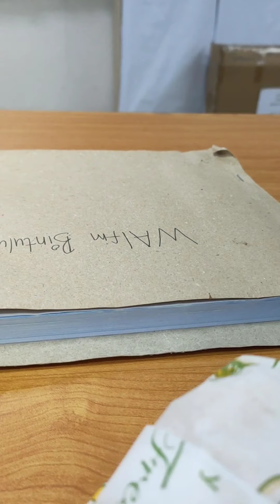myVlog foodpanda part1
kebetulan atau ketentuan..
order makanan tengahari dan order burger jam 3.30 petang, si foodpanda yg sama hantar ke ofis..siap minta selfie sama DJ Flora..awawww humantik